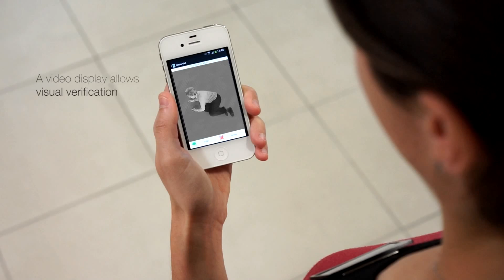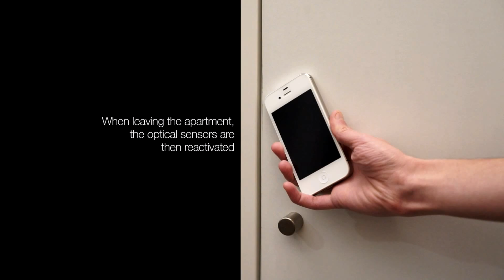V.A.C. : Welcome to our connected apartement.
by c2s